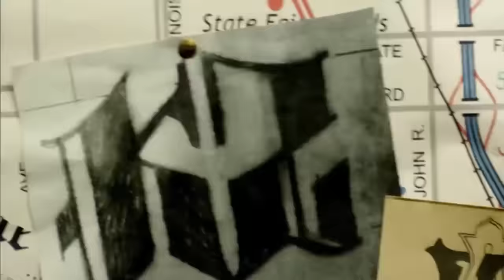[Chamada] Tela Quente - 13º Distrito | Globo (09/05/2016)